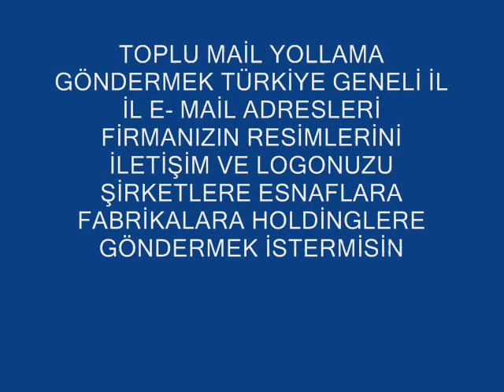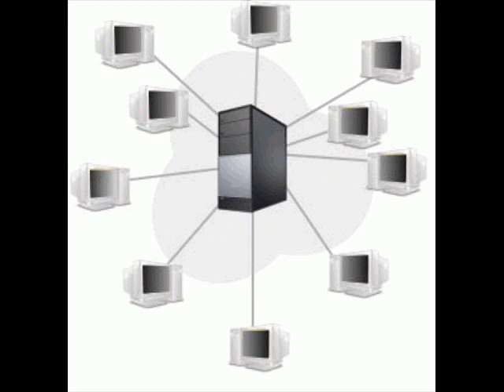TOPLU MAİL YOLLAMA 0 536 2000 203 mailler.wmv